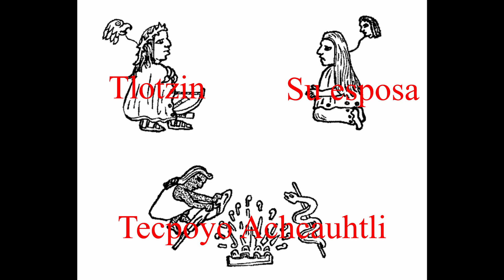Toltecas y chichimecas, mas allá de una teoría evolutiva.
En esta ocasión hablo a cerca de dos grupos que marcaron los últimos 500 años de historia prehispánica, los Toltecas y los chichimecas, así como la forma en que ambos grupos fueron vistos y la forma en que interactuaron.

Fuentes usadas en este video:
Alva Ixtlilxochitl  Fernando de, Obras Históricas, Edición introducción Edmundo O ‘Gorman, México, UNAM, Instituto de Investigaciones Históricas, Tomo 1, 1975, 566 pp.

Federico Navarrete, "Toltecas y chichimecas en el valle de México", en Estudios de Cultura Nahuatl, México, Instituto de Investigaciones Históricas, UNAM, No. 42, 2011, pp. 19-50.

Miguel León Portilla, “El proceso de aculturación de los chichimecas de Xólotl”, en Estudios de Cultura Nahuatl, México, Instituto de Investigaciones Históricas, UNAM, No. 7, 1967, pp. 59-86.

Salomón Vergara, “Chichimecas y toltecas más allá de una visión evolucionista”, en Los pueblos amerindios más allá del Estado, México, UNAM, 2011, pp. 49-69.